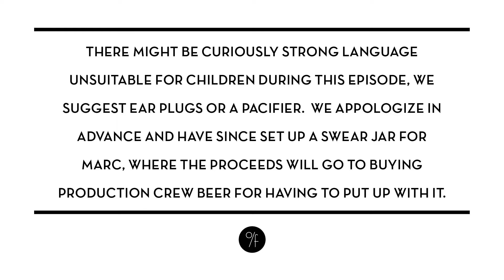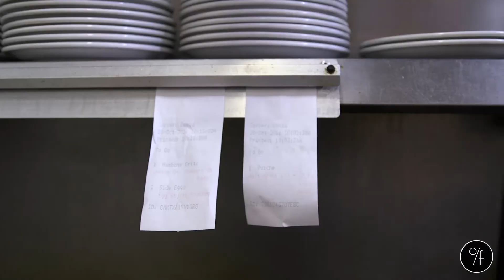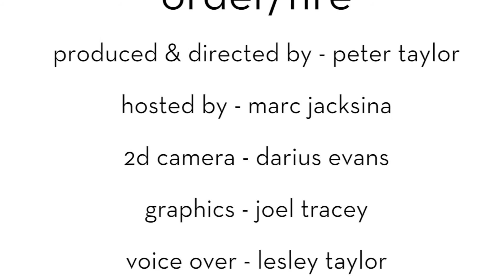of greg collier